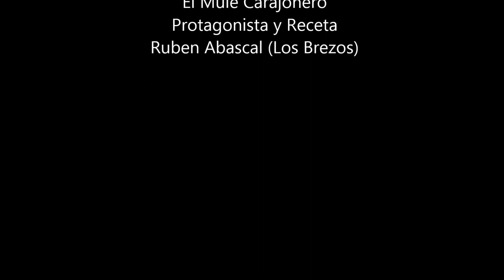Receta Falsa Fresa de Queso y Anchoas sobre Superconductor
Ruben Abascal es un cocinero autodidacta, posee un restaurante de carretera donde se pasa el dia investigando y aprendiendo nuevas tecnicas de cocina, su restaurante se ha hecho famoso debido a un menu de fin de semana que nada tiene que ver con lo que podemos encontrar por los alrededores, hoy nos deja aqui su manera de ver un postre